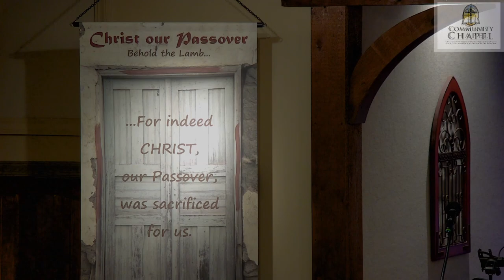Resurrection Sunday 2022